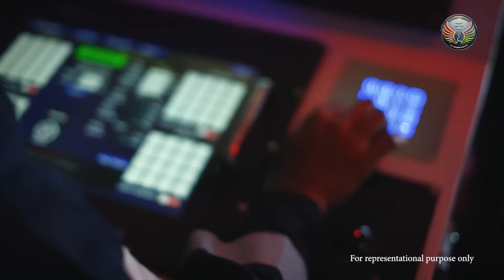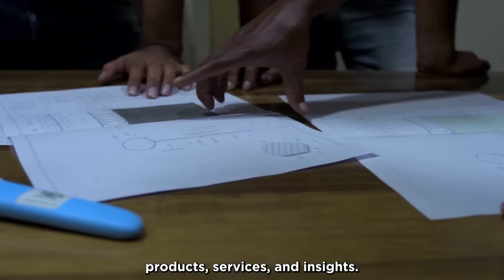Successful Back To Back Firing Trials Of Pralay Missile Conducted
India successfully tested its indigenous quasi-ballistic missile, Pralay, on July 28 and 29, marking a breakthrough in conventional tactical strike capability.

Developed by DRDO, Pralay demonstrated precision over 150–500 km during User Evaluation Trials. Its solid-propellant design and mid-flight maneuverability make it resistant to interception, ideal for targeting enemy infrastructure.

Mounted on mobile launchers, it offers rapid deployment in border zones. Unlike nuclear-capable strategic missiles, Pralay focuses solely on conventional warfare.

With tests meeting all objectives, DRDO will begin series production with Bharat Dynamics Limited. It’s set to enter operational service with the Army and Air Force within a year.